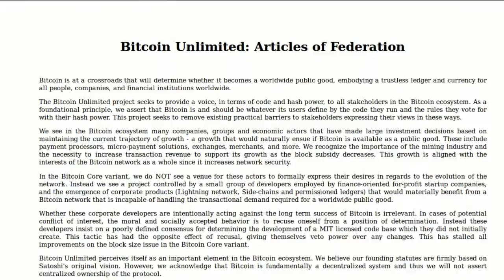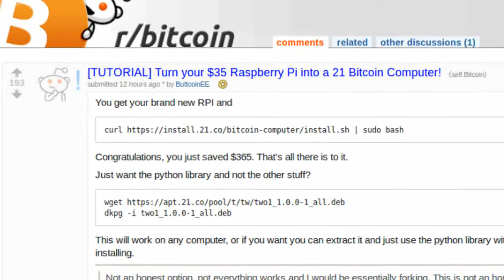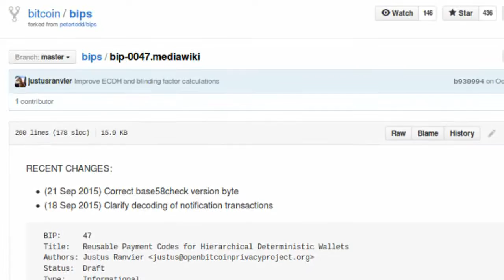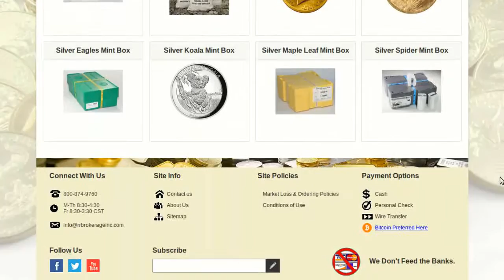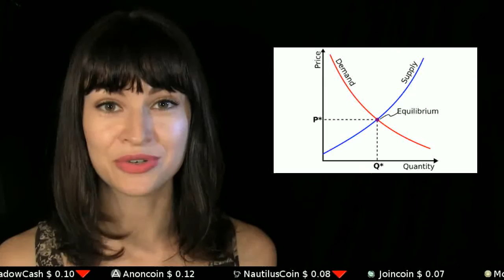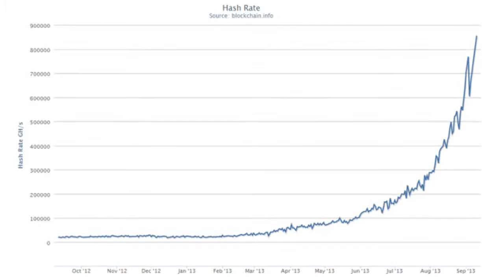NEWS: Bitcoin Unlimited. BIP 47. Overstock stocks up.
Bitcoin Unlimited to compete in governance. Make a Pi into a 21 Machine. Chris Odom offers stealth-like payment codes. Roberts & Roberts metals to give to AntiWar. Patrick Byrne anticipates market correction. Bitcoin's scrapbook.

Roberts & Roberts Brokerage Incorporated Roberts & Roberts will donate all profits from Bitcoin Black Friday (November 27th)

Tip us!